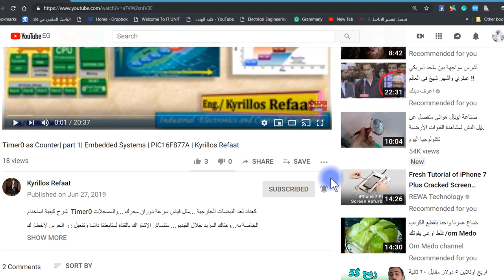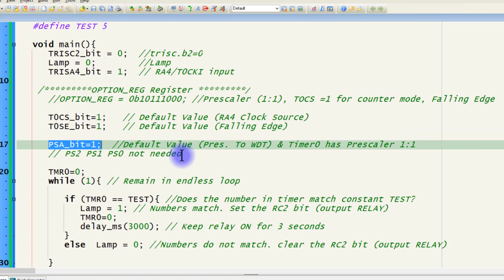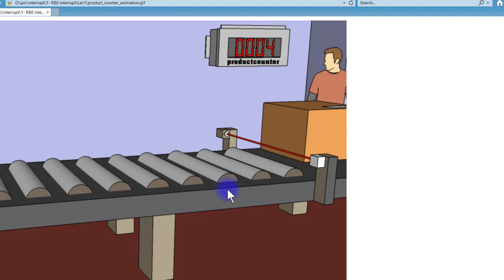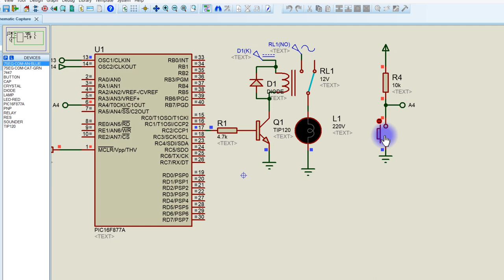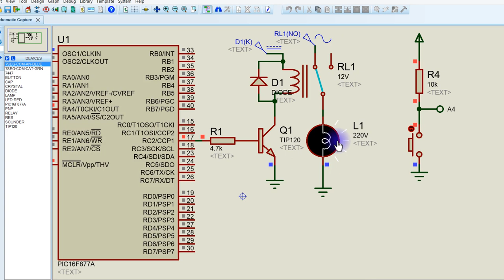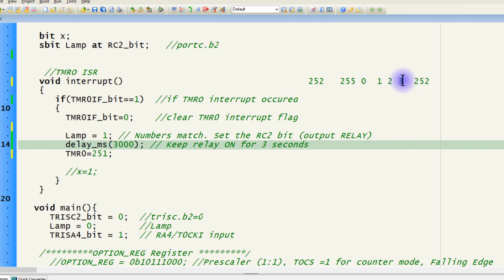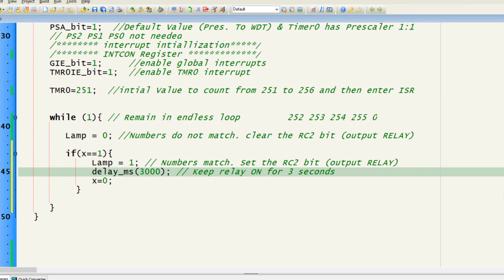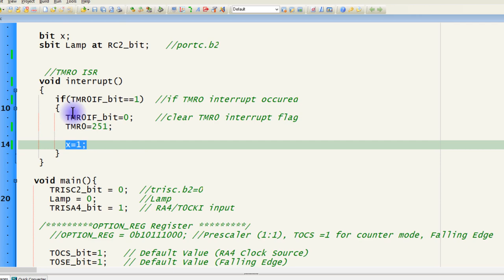Part 2: Timer0 as Counter To Count Outside Events | T0 Interrupt | Embedded Systems | المؤقت 0 كعداد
شرح تطبيقات علي كيفية استخدام  Timer0 كعداد لعد النبضات الخارجية ...مثل قياس سرعة دوران محرك ...والمسجلات الخاصة به...وهناك المزيد خلال الفيديو... متنساش الاشتراك بالقناة لمتابعتنا دائما وتفعيل زر الجرس لأخطارك بأي فيديو يتم رفعه ... ولا تنسي الشير لتعم الفائدة والإعجاب بالفيديو كنوع من التشجيع  للأستمرار وتقديم المزيد
لتحميل البوربوينت الذي تم منه الشرح وكذلك البرامج والاكواد:

Complete Embedded Systems & Microcontrollers - Design & Programming Tutorials

في هذا الفيديو يتم استكمال شرح استخدام المؤقت Timer0 والمسجلات الخاصة به لتفعيل المقاطعة لتحقيق زمن تأخير معين.
كذلك شرح تطبيق Timer Calculator واستخراج القيم المطلوبة للمسجلات لاستخدام المقاطعة الخاصة بالمؤقت 0.
وكيفية استخدام المؤقت0 كعداد لعد الاحداث الخارجية كعدد المنتجات اليومية في المصانع
Watch This Video To learn:
1- How to use Timer0 as timer to generate a certain time delay.
2-  How To Use Timer0 Interrupt and How to set the required register to activate the interrupt?
3- How to use timer calculator software to generate the required registers values to use Timer0 interrupt?
4- How to use Timer0 as Counter To Count Outside Events?

لمشاهدة سلسلة الاردوينو اونو وميجا 2560 الاحترافية من البداية من هنا:
لسلسلة الامبيديد سيستم الاحترافية من البداية من هنا:
لسلسلة اللابفيو المتقدمة في التحكم والتصميم من هنا:
لسلسلة فيديوهات مهمة وبرامج اساسية للكمبيوتر واللابتوب من هنا:
انضم لجروب اتعلم صح لتصبح مهندس محترف علي الفيس بوك لمتابعتنا دائما:
شكرا جزيلا
كيرلس رفعت